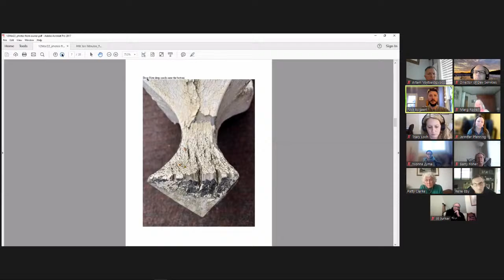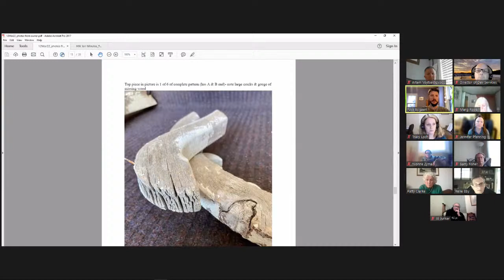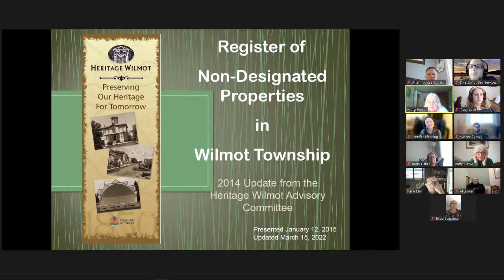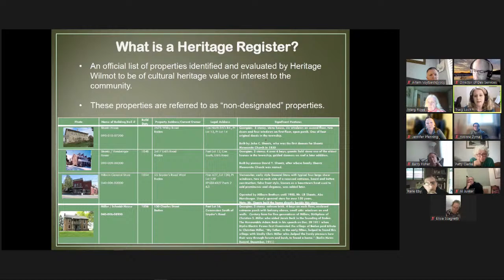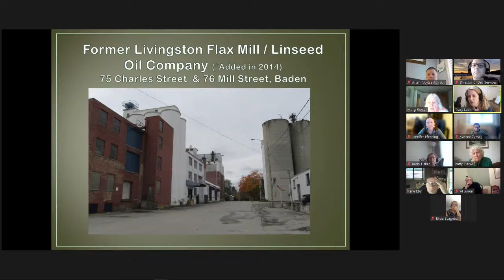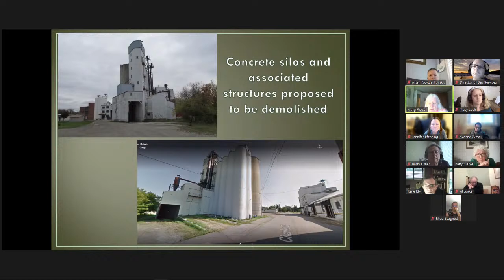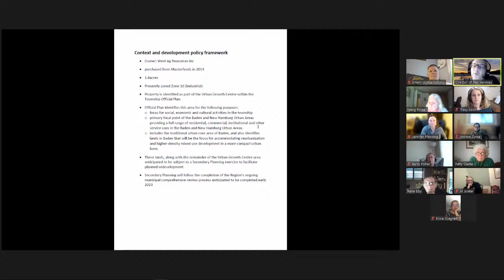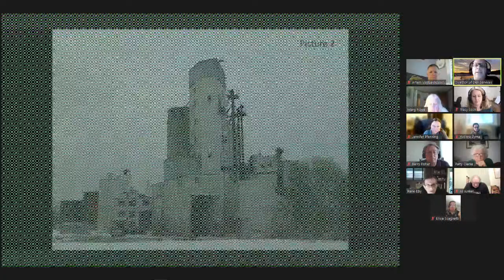Heritage Wilmot Advisory Committee Meeting - March 15, 2022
This is the Live Stream of Heritage Wilmot Advisory Committee Meeting  -  held at 6:30 p.m. on  March 15, 2022. Live stream viewers could observe but not participate in the meeting, all YouTube comments are disabled.